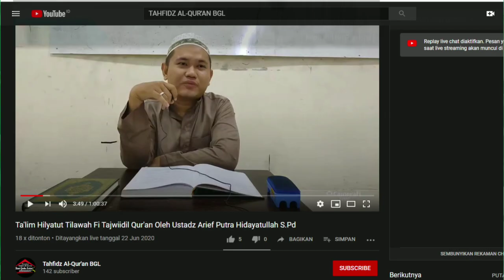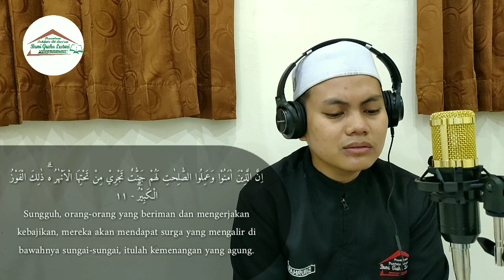Abdurrahman (Mahasantri Asrama Tahfizh Bumi Graha Lestari) : Murattal Surah Al Buruj